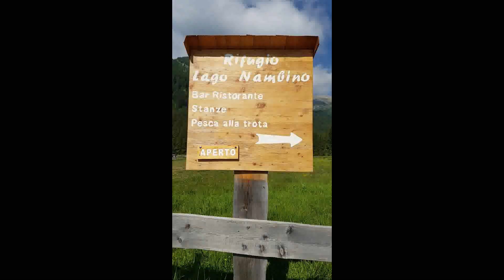Lago di Nampino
Passeggiata al Lago di Nambino, Madonna di Campiglio Giugno 2020